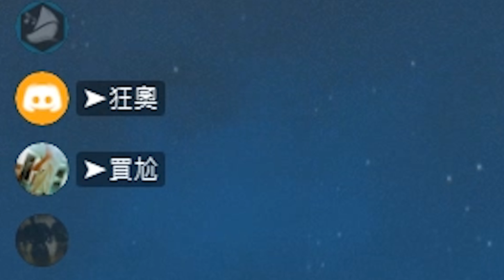打遊戲遇到國人觀眾？竟然對我罵髒話！好大的膽子！｜虹彩六號搞笑精華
精華片段
2:35● 2:45
✔此影片純搞笑，並無任何意圖。
✔如果喜歡此影片，請按個訂閱或是喜歡
✔想要每次在新影片出來時搶先觀看請按鈴噹

• 電腦配備 •
➤Intel I7-7700
➤ASROCK Z270M PRO4
➤16G DDR4-2400
➤128G SSD
➤GTX1066
➤TP-GOLD 650W

• 錄影軟體 •
➤oCam